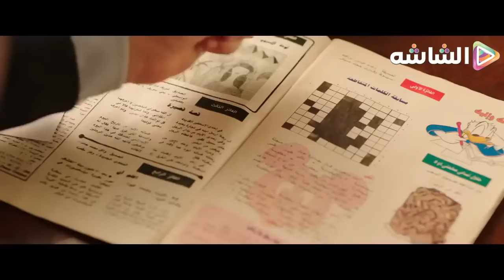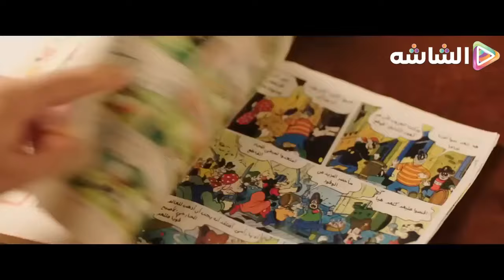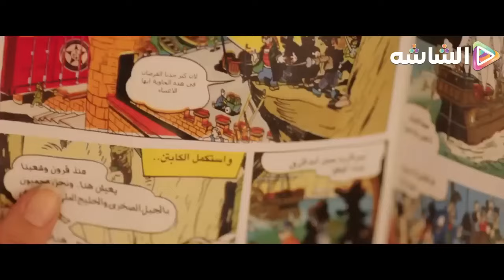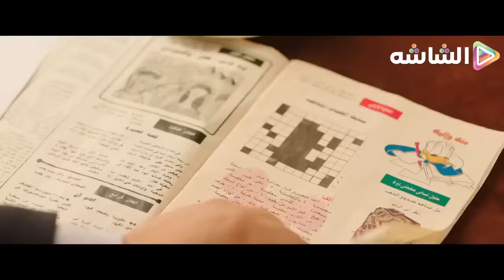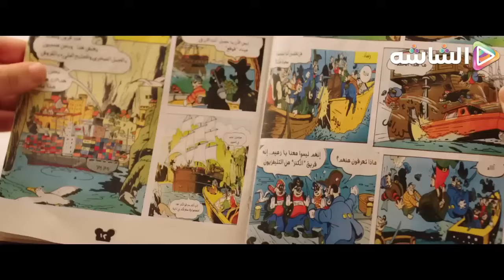جمعنالك ساعتين من الضحك المتواصل مع نجوم نيللي و شريهان 😂😂🤣 مش هتبطل ضحك 😂😂🤣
نيللي_وشريهان مسلسل_مصري من بطولة دنيا_سمير_غانم و إيمي_سمير_غانم ، تدور أحداث المسلسل في إطار كوميدي اجتماعي، حيث تُجسّد ( دنيا_سمير_غانم ) دور فتاة ثرية تُدعى نيللي، وتجسد ( إيمي_سمير_غانم ) شخصية فتاة فقيرة تُدعى شريهان، إلى جانب كونهما ابنتا عم، فهما شخصيتان متنافرتان تمامًا، لكنهما تضطران لتنحية الخلافات جنبًا، لحل لغز ميكي، الذي يوصلهم إلى ميراث جدهما مكاوي أبو الخير.

ويشارك دنيا وإيمي سمير غانم في بطولة المسلسل كوكبة من أبرز النجوم، منهم سلوى_خطاب و محمد_سلام و مصطفى_خاطر و بيومي_فؤاد و محمد_ثروت . والمسلسل من إخراج